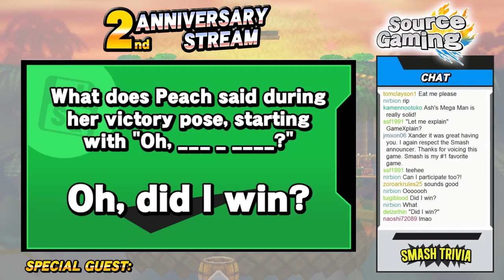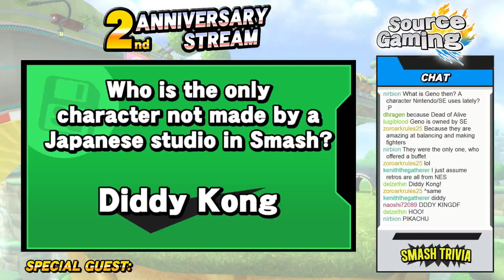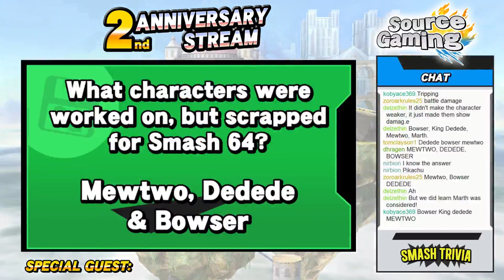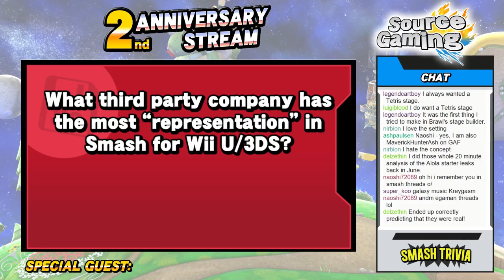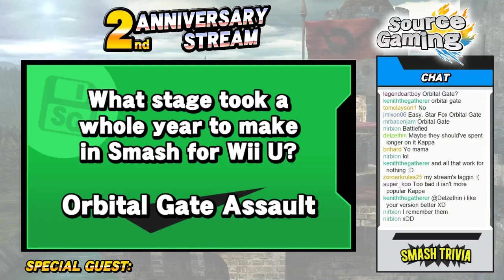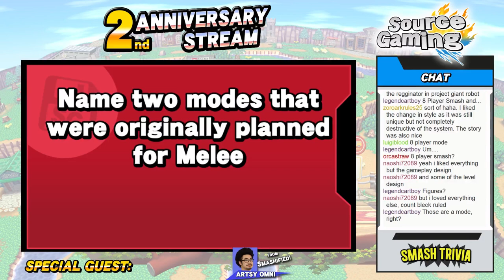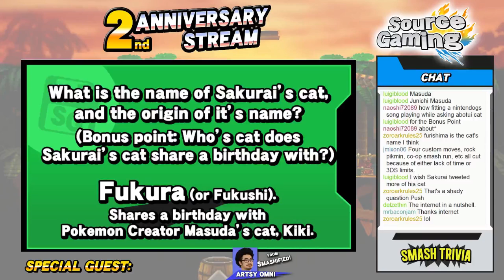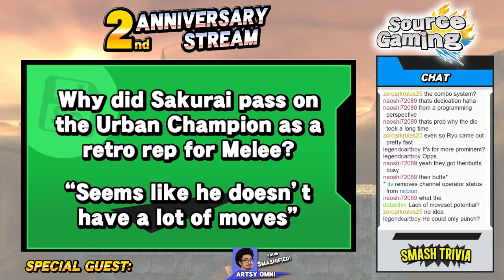Smash Trivia with Xander Mobus!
We celebrated two years of Source Gaming with a TON of special guests! Thanks to all the fans the showed up!

Special Guests:
Xander Mobus, the announcer for Smash for Wii U.
Artsy Omni, the head of Smashified.
Ash Paulsen, regular contributor to GameXplain.

This is the second part of the stream which is a Smash Trivia! Big shout out to Nirbion who worked on all the graphics!

Support SG!

Again, thanks to everyone that was part of the livestream! Your support for the past two years has been amazing.